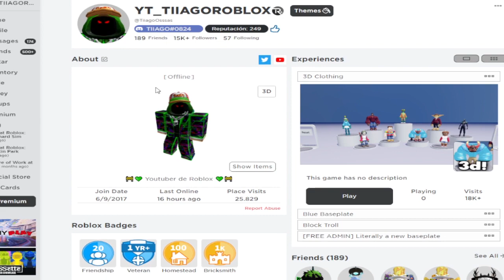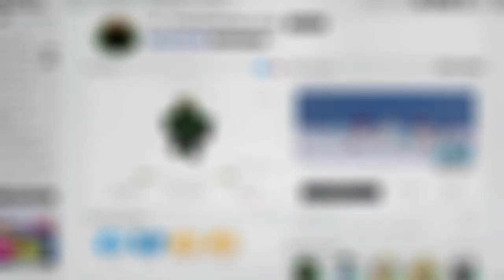¡ESTA COLABORACION DE ROBLOX SI QUE ME GUSTA! (RAZER x ROBLOX)